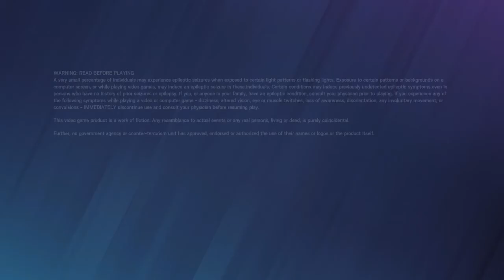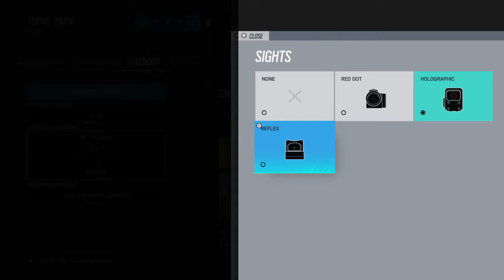Tom Clancy's Rainbow Six® Siege_20210920180206